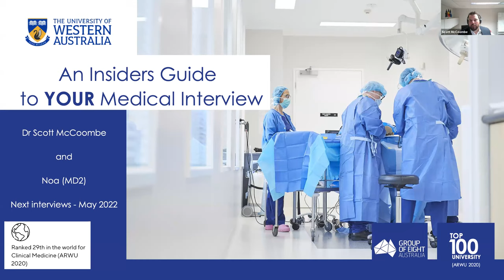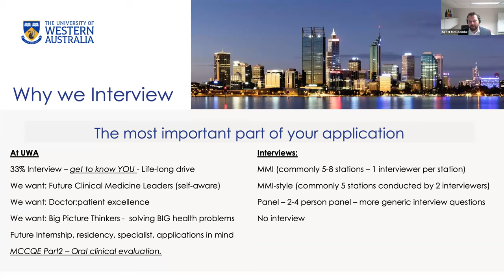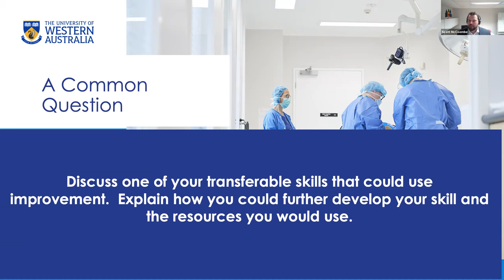Medicine at the University of Western Australia: An Insider's Guide to Your Medical Interview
Here's UWA's insider's guide to acing your medical school interview!

Located in Perth, the University of Western Australia is a research-intensive university and one of the internationally recognized Australian Group of Eight.

Recorded September 29, 2021 during the Study Medicine & Dentistry Virtual Fair and Conference.